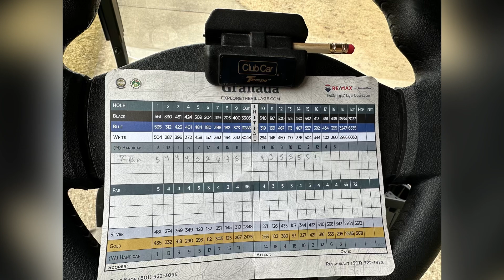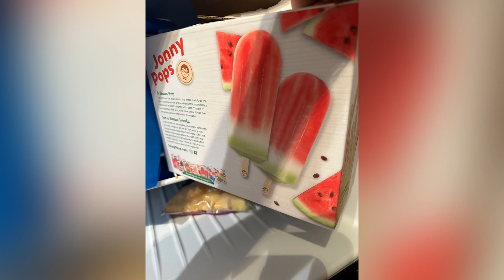Beat #454 Big Tawno — Righteous Records — Peace Dreams We See Beat — Cincy, OH — 513 💪🎷🎼🎬🎹🏝️🌴🏖️🙏🙏🙏